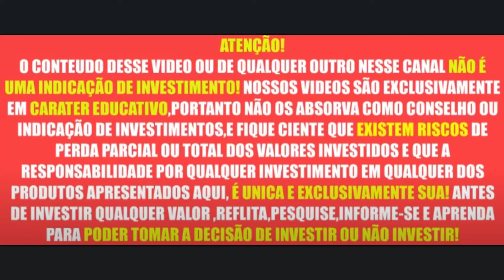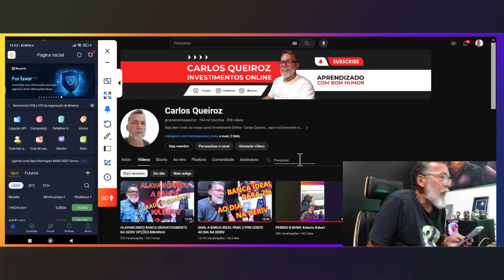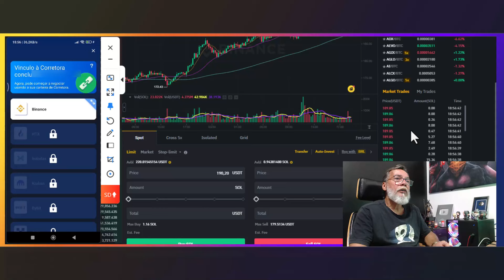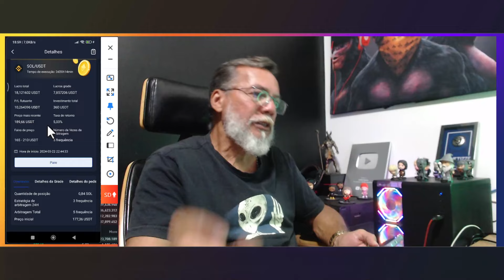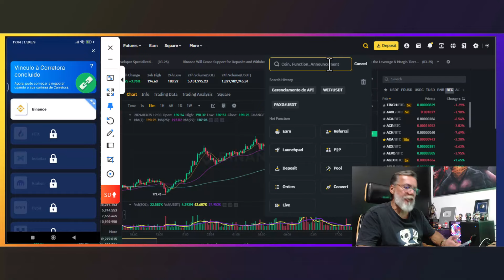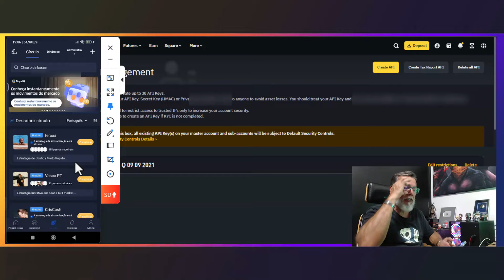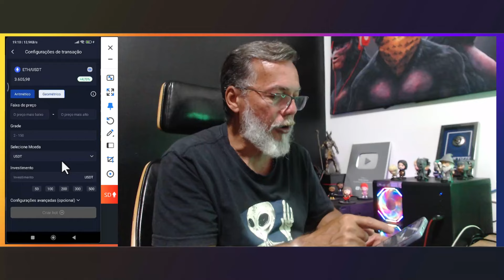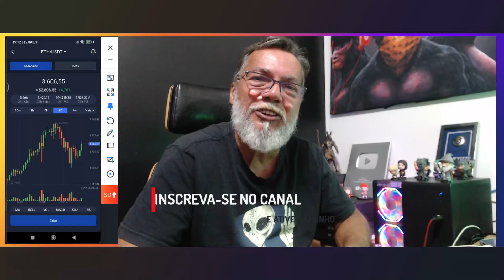ROYALQ 2024 - 3 ANOS USANDO U$ 21.000.00 DE LUCRO 💰💰💰💰💰